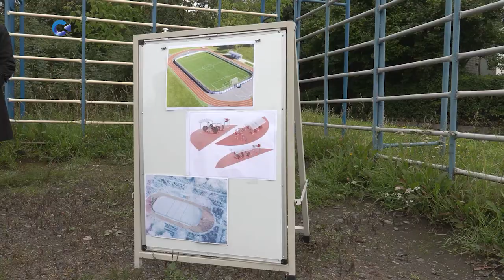Современный физкультурно-оздоровительный комплекс появится в Петрозаводске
Современный физкультурно-оздоровительный комплекс появится на территории 40 лицея в Петрозаводске. Депутаты побывали на месте будущей спортивной площадки и поделились планами с прессой.